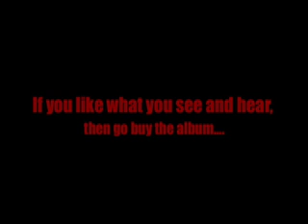Delays - Star Tiger, Star Ariel... the live experience.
Delays new album 'Star Tiger, Star Ariel' has seen live outings in 2009/2010 for some of the tracks... here is a little taste of the live experience.

Find A Home (New Forest Shaker), The Lost Estate, May 45, Unsung, In Brilliant Sunshine, Star Tiger, Star Ariel.